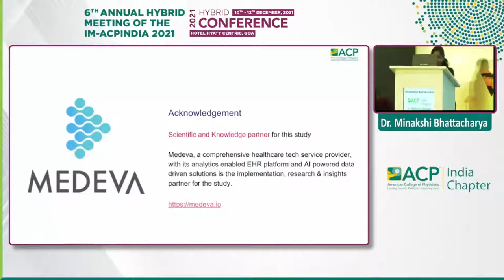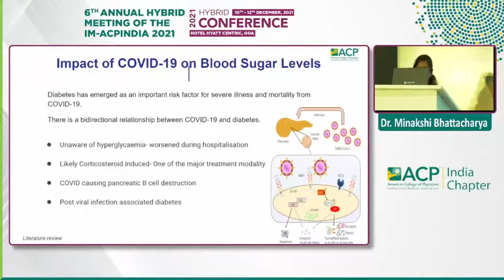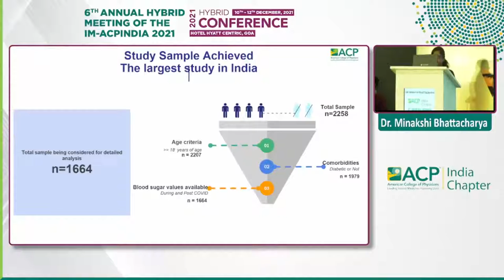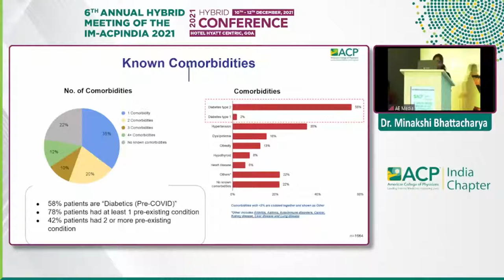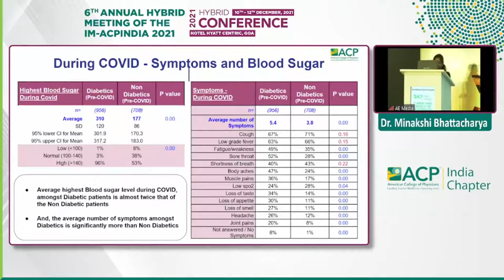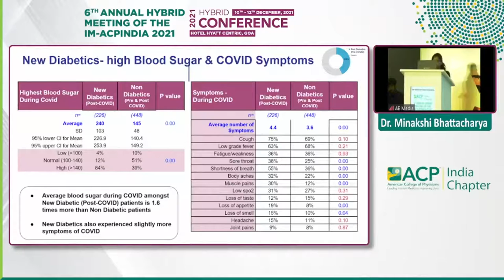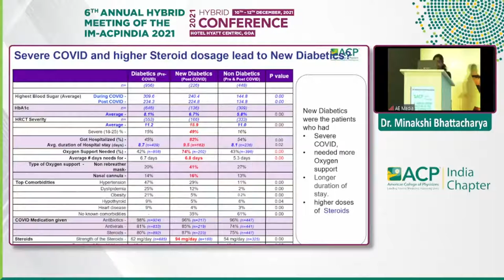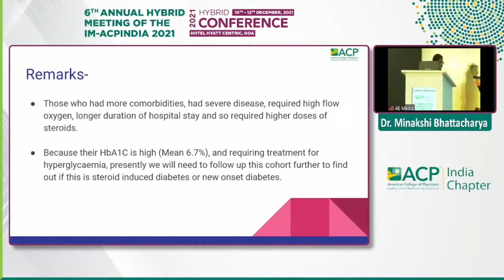Dr. Minakshi Bhattacharya - COVIDIABETES REGISTRY